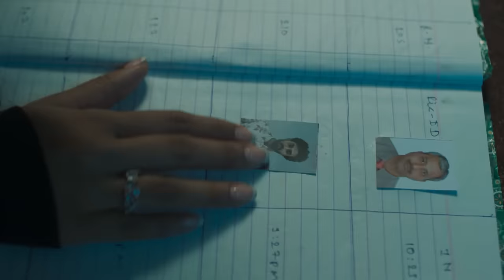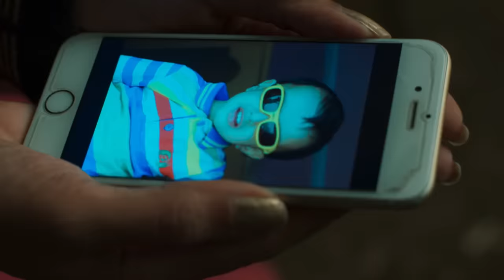Siddhi पहुंची Darjeeling, Vivek को ढूंढते-ढूंढते | Fear Files | Ep. 46 | Zee TV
Show Name : Fear Files
Producer/Star Cast : Sunny Leone, Jannat Zubair Rahmani,Amrapali Gupta.
Episode No : 46